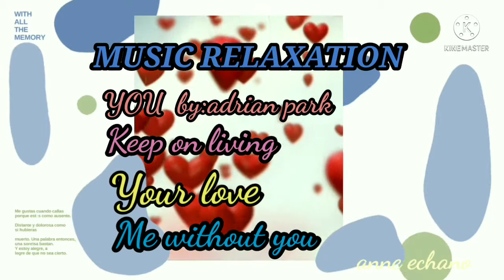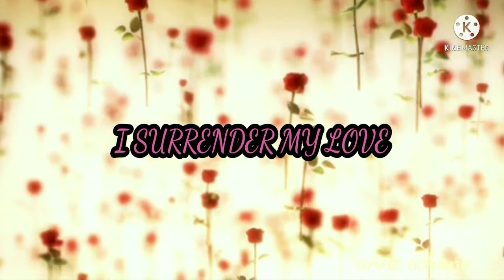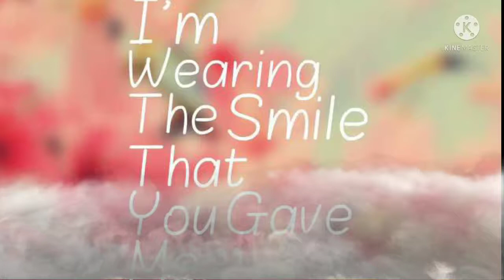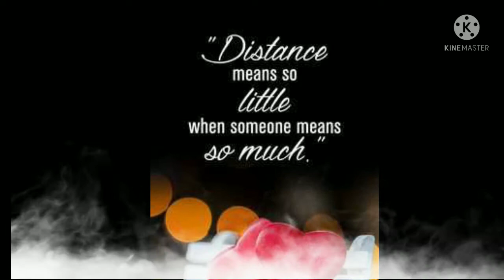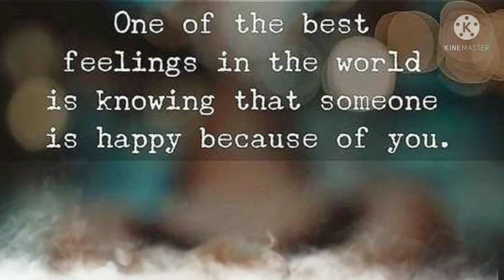RELAXING MUSIC AND VIDEO IMAGE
I want to share how so amazed to listen the music ...

You can watch and relax  while have music and relaxing video image...

made and edited by anne echano

NonStop Christmas song medley
merry xmas to all enjoy the holiday season...

This song is made for fun purposes only.